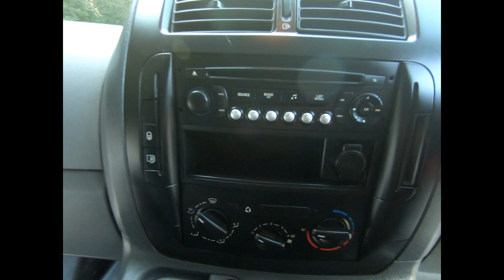FN12ULU PEUGEOT EXPERT 1.6 HDI LWB